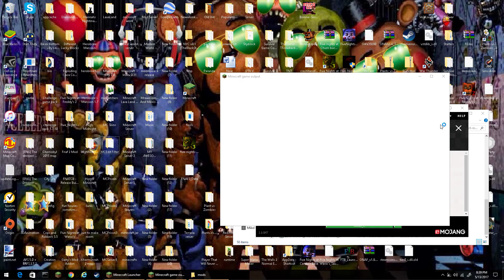Realistic Minecraft: A TORNADO!? [3]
it broke my minecraft... Sorry about the part after 11:00 it couldn't stop recording